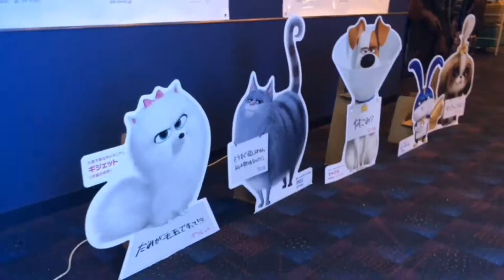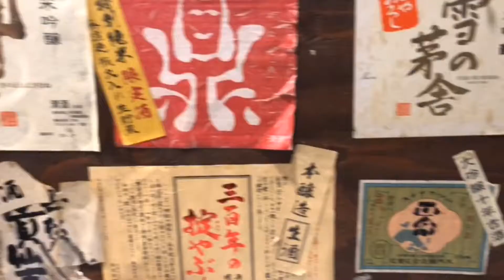【N#010】JAPANESE GIRL DAY OFF VLOG Movie Day「Lion King」 友達と映画を見に行ったよ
I went to watch the movie “Lion King” at the local movie theater with a friend.

Only local knows this movie theater. Haha.

I want you to see this cute Matcha latte 💚

This is the normal Japanese girls day off.
Movie → Cafe → YAKITORI for dinner.

Follow me